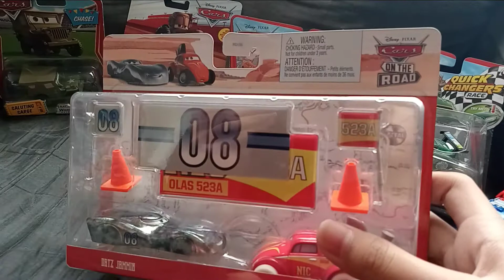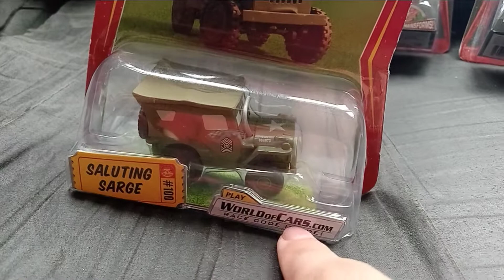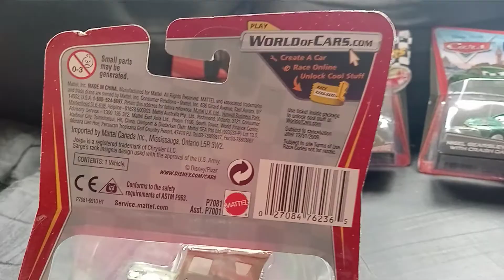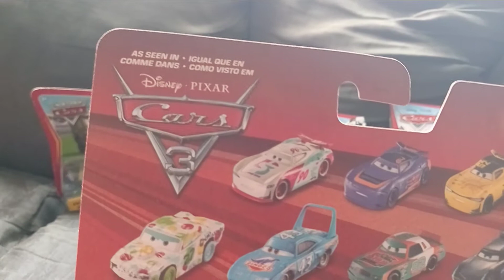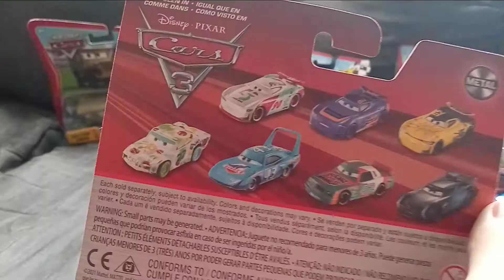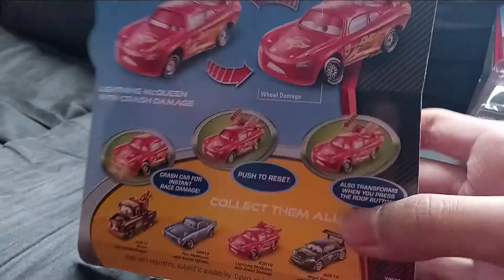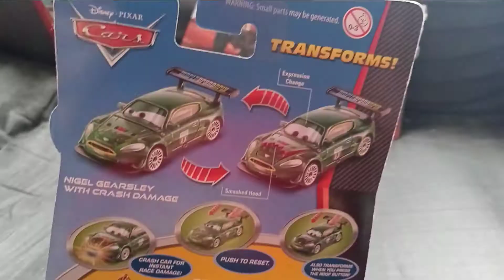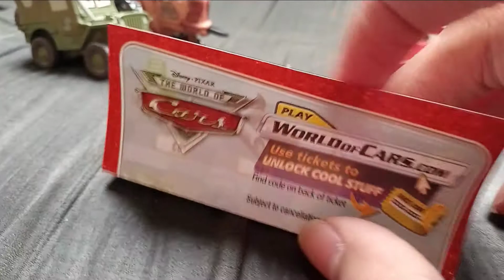Cars Ebay Scores Episode 4